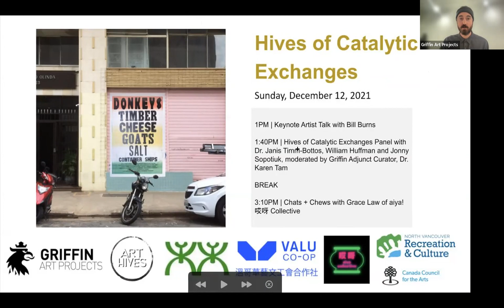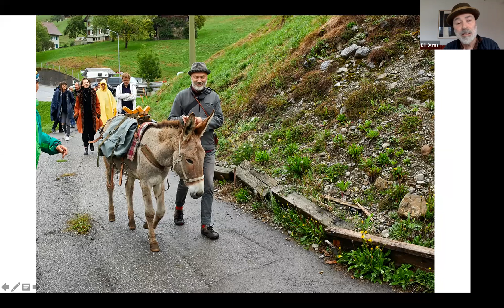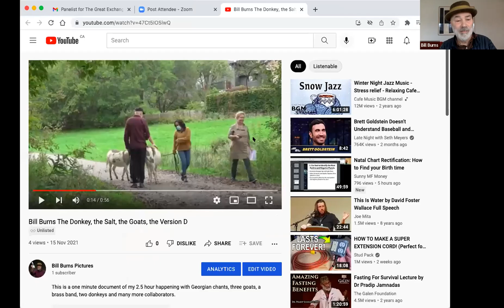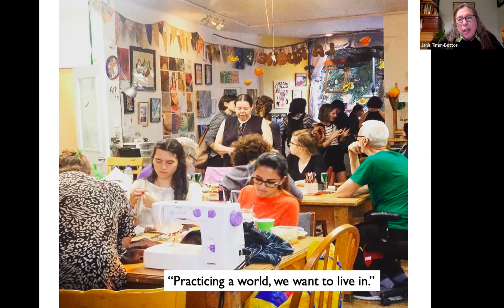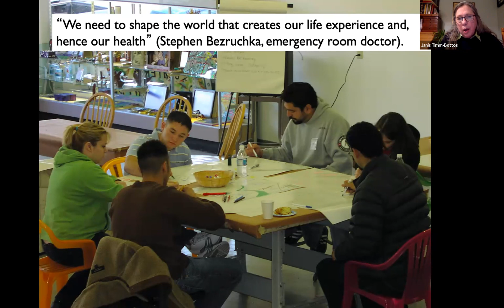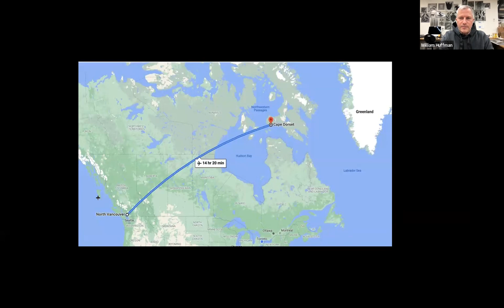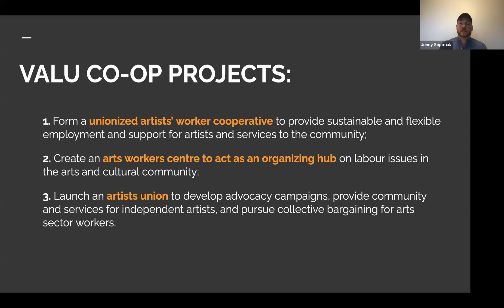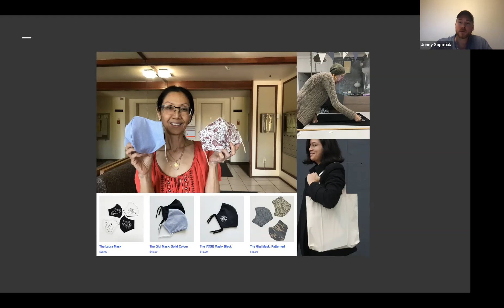Hives of Catalytic Exchanges webinar recording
This mini-conference, delivered online via Zoom, is presented on the occasion of a two-part series, called The Great Exchange. Coinciding with Teeth, Loan and Trust Company: The Trylowsky Collection and Toronto-based artist Bill Burns' project, The Goat, the Salt, the Oil.

Dr. Zenon Trylowsky opened his dental practice on the twelfth floor of the Vancouver Block Building at Granville and Georgia Street in 1996; the majority of work in Trylowsky’s collection was acquired through exchange — particularly beneficial for artists working independently without a dental plan. As curator Patrik Andersson notes, "On December 3, 1919, unable to pay his American dentist Daniel Tzanck in cash, the artist Marcel Duchamp made and signed a fake cheque written in the amount of the 115 dollars that he had been billed. The significance of this false Teeth, Loan and Trust Company, Consolidated cheque may be measured both by the fact that the dentist accepted this original copy as payment and that Duchamp valued it so highly that he bought it back  from him years later at an inflated price...not only does Duchamp ‘Thank” Dr. Tzanck with this work, but the spelling of “check” refers as much to a cheque as it alludes to Duchamp’s obsession with the game of chess."

Eminent Toronto-based artist Bill Burns will continue his research during a Fall/Winter residency at Griffin Art Projects from December 8 to February 28, in a project that further prompts an examination of parallel economies. Burns’ ongoing research includes The Goat, the Salt, the Oil, a performance series that positioned global trade as an art practice; at Griffin, the artist will research a further speculative iteration of his project, activating the site of the Vancouver Harbour and producing a series of short films, this time potentially proposing the trade of red snapper for goat’s milk, yogurt for honey, organizing a shipment of Nepalese salt for olives or other foodstuffs in Vancouver. The residency includes a photo study of Vancouver dockyards, trains and freight yards, drawings—“pre-documents”—of potential future trades and short Super 8 film diaries of Burns’ everyday life in a pandemic, under the regime of advanced global industrialism.

The Hives of Catalytic Exchanges panel discussion will feature Dr. Janis Timm-Bottos of Art Hive, William Huffman of West Baffin Eskimo Cooperative and Jonny Sopotiuk of VALU-COOP and will be moderated by Griffin’s adjunct curator, Dr. Karen Tam. The conversation will explore alternative economies in art that provide models for reciprocal engagement, art-making, and mutual aid that nurture community and build solidarity. From creative co-operatives to community art studios to mutual aid groups that support and care for their members and peers, these alternatives to the traditional notion of art and labour, help sustain the livelihood of artists and cultural workers through the provision of income streams and the sharing of resources, skills, and knowledge.